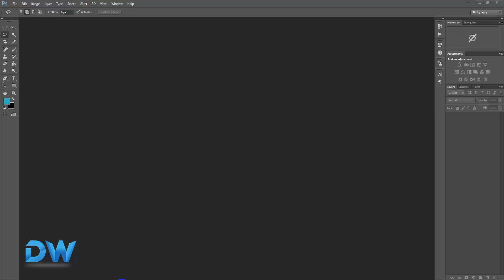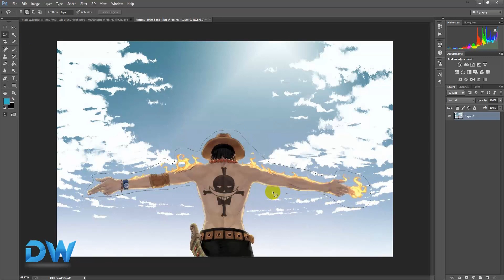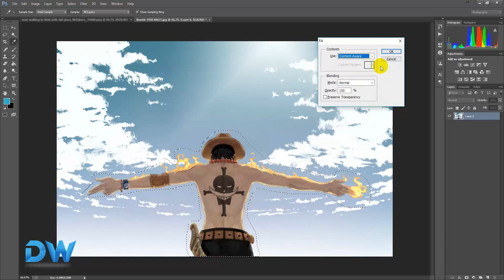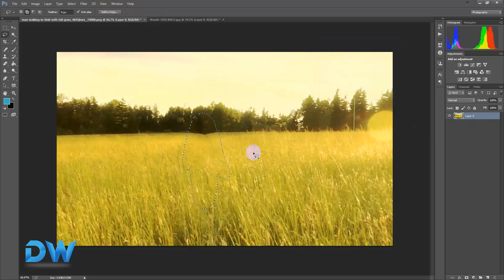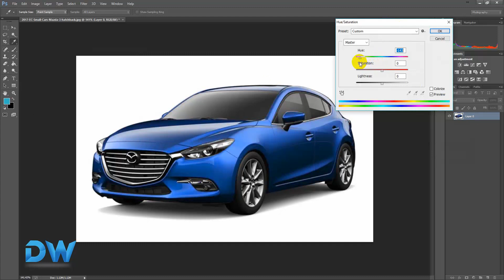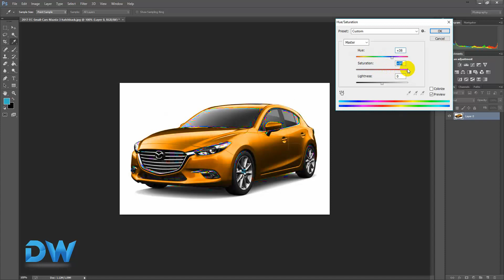Photoshop Content-Aware, Hua/saturation Tutorial | Photoshop full tutorial in bangla -09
প্রিমিয়াম Resource দরকার হলে এই নাম্বার ফোন করুনঃ   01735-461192